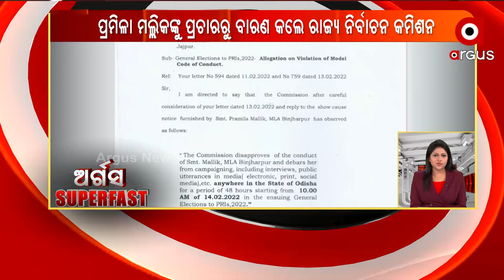ArgusSuperFast | 14 Feb 2022 | Argus News